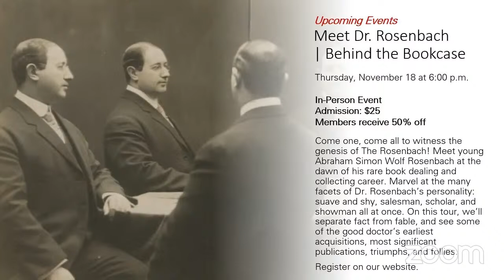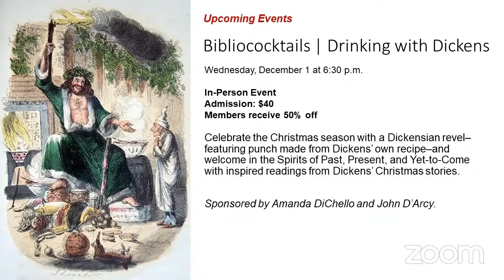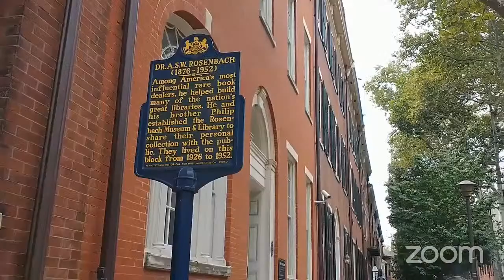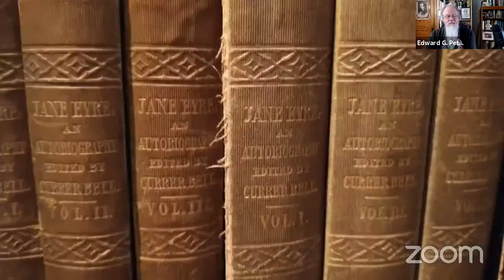Sundays with Jane Eyre Episode 7, Ch 11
Episode 7: No thorns, but strange laughter at Thornfield, Chapter 11
Cohost: Finola Austin

Our story so far:
Young Jane has been abused and bullied by the Reed family at their home, Gateshead.  When Jane dares to question their treatment of her, Mrs. Reed responds to Jane’s “fierce speaking” by locking her in the Red Room, then by calling in Mr. Brocklehurst, the grim clergyman who runs the Lowood School. Jane is sent to Lowood, where she meets the saintly Helen Burns and Miss Temple, the superintendent, who does her best to help the girls through horrid privations and intense hunger at the school. Jane and Helen become best friends, but Helen succumbs to her illness and goes to her “long home.” Jane grows up at Lowood, and at 18 years of age, decides she can finally move on, if only to a life of “new servitude.” After advertising her services as a governess in the newspaper, Jane receives one reply, from a Mrs. Fairfax at Thornfield, and before Jane leaves, Betsy, her old childhood nurse from Gateshead visits.
In chapter 11, Jane travels to Thornfield to discover Mrs. Fairfax is only the housekeeper. She meets her new charge, 8 year old Adèle Varens, learns Mr. Rochester, the master of the house is away, and hears strange laughter coming from the attic.

Pleated Gazelle’s Jane Eyre sessions (theme music for the program)